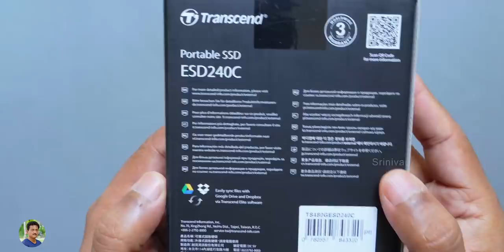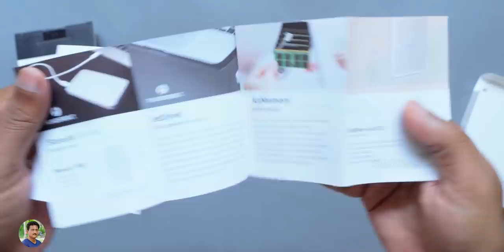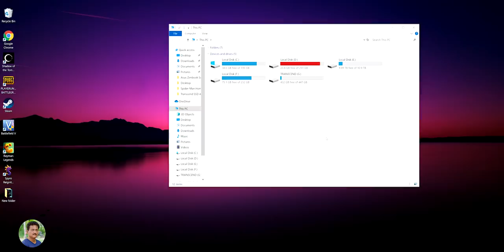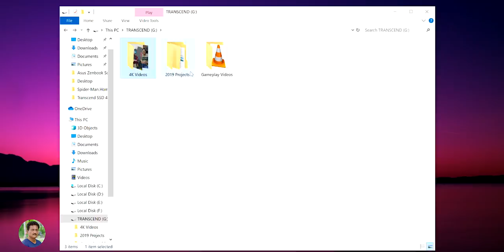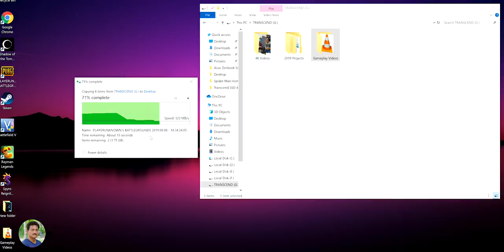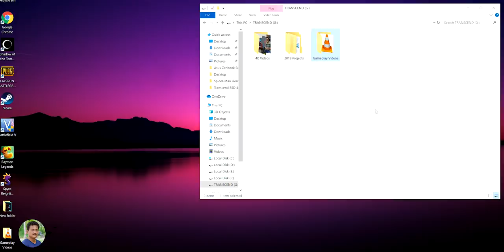Smallest Storage Device SSD Unboxing & Review in Telugu...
Smallest Storage Device SSD Unboxing & Review in Telugu | Best External SSD 2019 India in Telugu | Best External SSD India 2019 Unboxing & Review in Telugu.

Amazon Great Indian Festival Sale

Transcend Information 480GB SSD

ASUS E402 14inch Laptop
Lenovo Ideapad 15.6 inch Laptop

Boult Audio Bassbox Blast

Klef X2 Bluetooth Earphones
Sound One V9 Wireless Headphones
Sound One Drum Bluetooth Speaker
Sony E 55-210mm F4.5-6.3 Tele Photo Lens

Boult Audio Vibe Wireless Speakers
Apple iPhone XR 64GB

HX 750 Drone
Dji Tello Drone

Nikon ACULON A211 10x50 Binoculars
Comet 8x40 Binoculars
Boat Rockerz255 Wireless Earphones
Boat Rockerz 315 Wireless Earphones
7Q7 Soldering Iron
Soldron 25 Watts Soldering Iron
Themisto 25 Watts Soldering Iron
Boat Super Bass Rockerz 400 Headphones